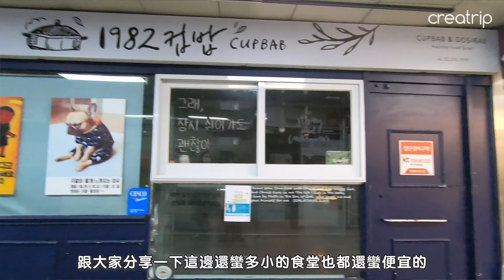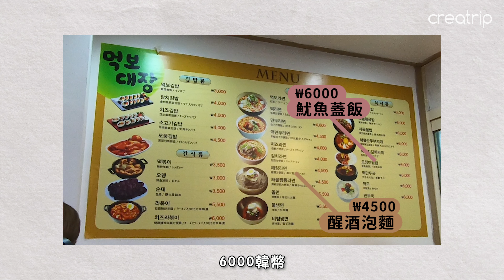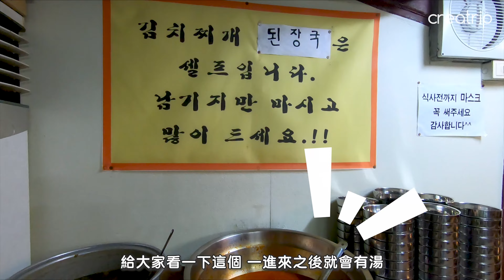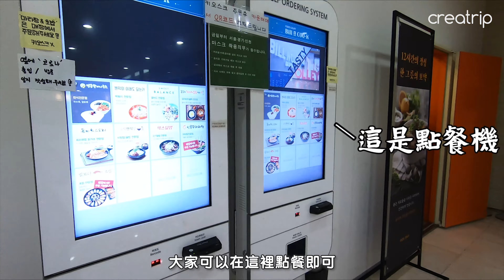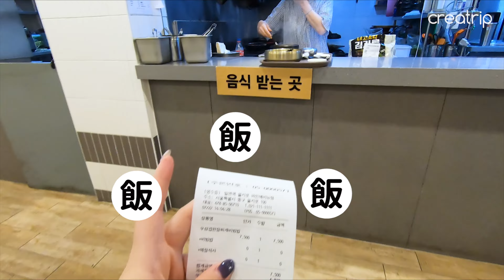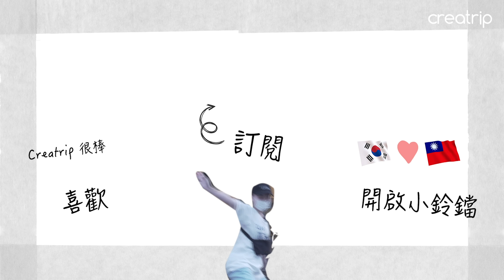在韓國生存中的職場人！午餐花少少也能吃美食💕 韓國職場人的午餐都吃什麼呢？｜Creatrip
在物價遠遠高於台灣的韓國生存中的Creatrip職員們
平常好吃又不貴的美食究竟有哪些呢？

追蹤我們!